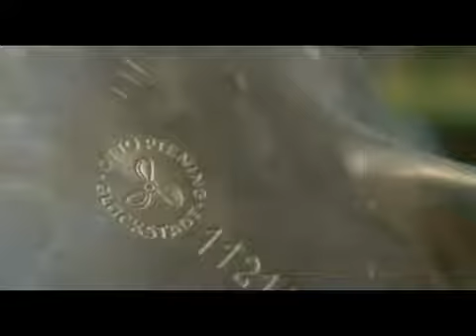Rumaenien während des Nationalsozialismus